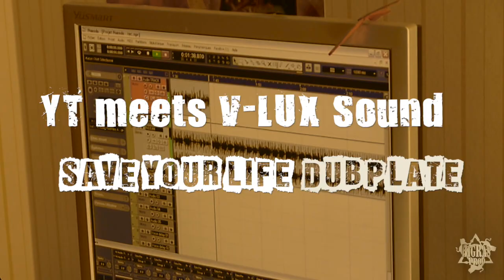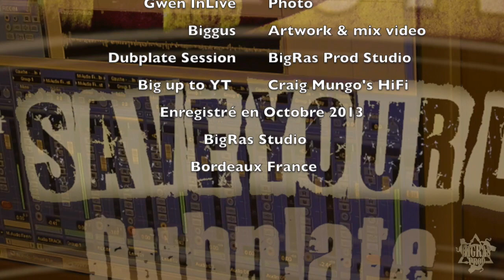V-Lux Sound Feat. YT "Save Your Life Dubplate" -Making Of-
YT from UK "On AIR" inside the BigRas Studio (Bordeaux France) during a memorable dubplate session in 2013 October !
Just a little video to remember and share this musical instant !
Big up to YT, one of the best dj in Europe !
Big up to Mungo's Hifi Crew (Craig), Madd Charlie, Label Evolution present during the session...